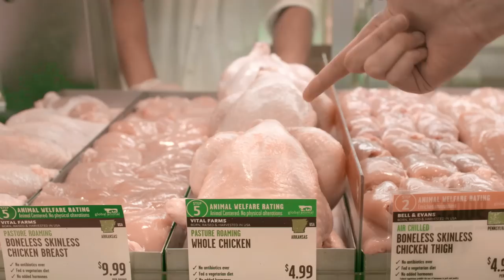It All Adds Up | Values Matter | Whole Foods Market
What’s really in your grocery bag?  You may shop at Whole Foods Market® for the great selection, the unique atmosphere…or the free samples. Regardless, you expect exceptional quality. For you, your family, our shared planet and all its people, we believe quality starts with things like animal welfare, pollinator health, protection for waterways and support for farmworkers’ communities. Your little everyday choices can have big impacts!